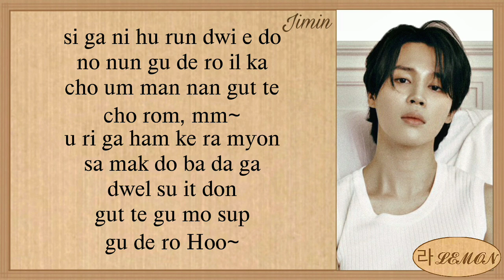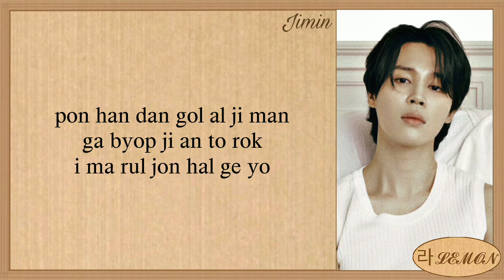Jimin - Letter (편지) Easy Lyrics